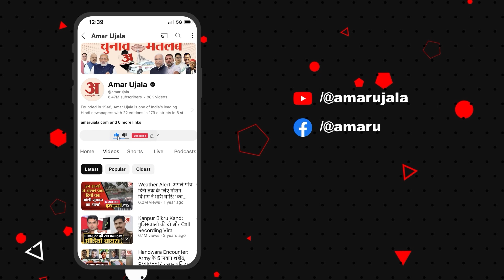इमरजेंसी के बाहर घायल पड़े रहे पिता-पुत्र, आनाकानी करते रहे डॉक्टर, विरोध के बाद किया इलाज |Kashipur